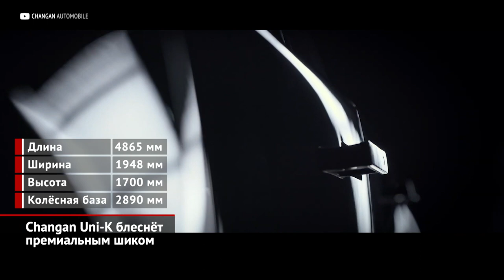Mazda CX-50 прохватит по бездорожью. Changan Uni-K блеснёт премиальным шиком | Новости с колёс №1754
Рассматривая кроссовер Mazda CX-50, можно подумать, будто японцы, наконец, выпустили первую модель на новой продольномоторной платформе. Но это не так! На самом деле, в основе новинки лежит архитектура хорошо знакомой Мазды CX-5, притом «пятидесятка» и «пятёрка» похожи по габаритам, хотя премьерная модель немного крупнее. Агрегаты тоже общие. Это 2,5-литровые моторы (с наддувом и без), к которым прилагается шестидиапазонный «автомат» и система полного привода, собранная вокруг многодисковой муфты. Кстати, мы не случайно не приводим никаких подробных характеристик: да, автомобиль представлен, однако точные данные не опубликованы! Их обещают обнародовать позже, к началу 2022 года, когда совместное предприятие Mazda-Toyota начнёт серийный выпуск таких кроссоверов. Зато объявлено главное: машина создана, чтобы расширить американскую гамму японской марки. И, скорее всего, на других рынках, включая российский, не появится. За океаном акцент — что довольно странно — сделан на любителей внедорожных вылазок. Поэтому кузов украшен обвесом из некрашеного пластика, а багажные рейлинги рассчитаны на повышенные нагрузки.

Между тем, совершенно неожиданные модели, которые мы никогда не надеялись увидеть, иногда появляются на нашем рынке… Так, российский офис Чанъаня сейчас заканчивает сертификацию премиального кроссовера Uni-K. В идеале «юни-кей» должен бросить вызов Лексус RX и Ниссану Мурано, ведь по формату он является их одноклассником. При этом премиум-статус обязаны подчеркнуть светодиодная оптика, выдвижные ручки и богато оформленный салон. Последний почти целиком обтянут дорогой кожей наппа, а также выставляет напоказ огромный телевизор медиасистемы. Вдобавок здесь присутствуют панорамная крыша, вентилируемые кресла, премиальная акустика и другие приметы красивой жизни. И хотя под капотом скрывается двухлитровая «четвёрка», её отдачи на уровне 230 сил вполне должно хватать для бодрых ускорений. Тем более, что пару этому движку составят восьмидиапазонный «автомат» и полный привод. Цена? Скорее всего — под три миллиона «целковых». И если дилеры смогут удержаться от существенных накруток, Uni-K вполне имеет шансы на успех.